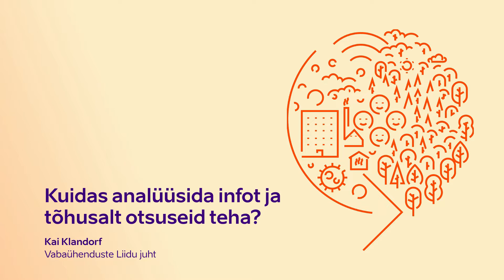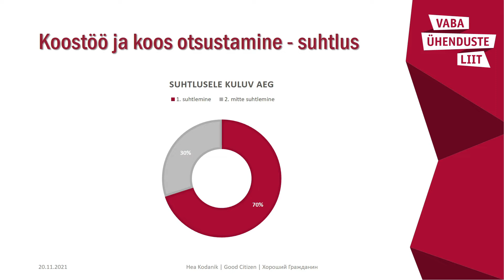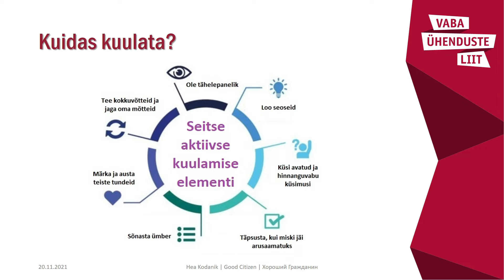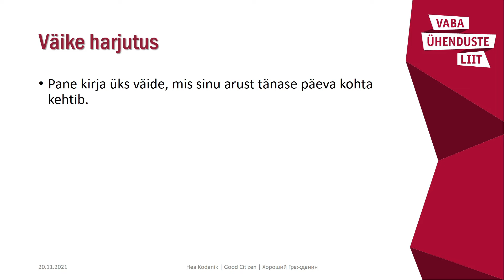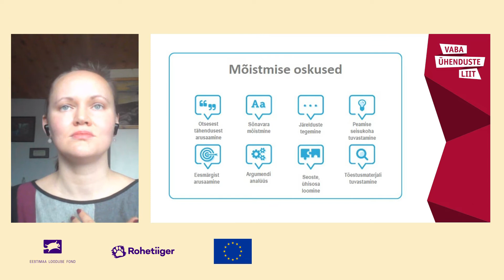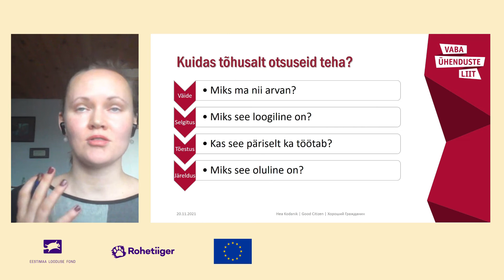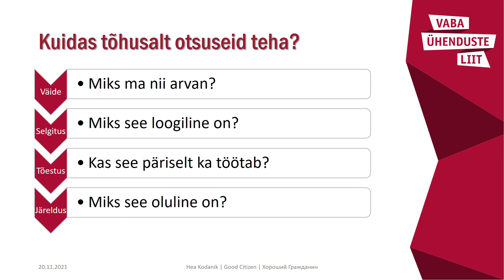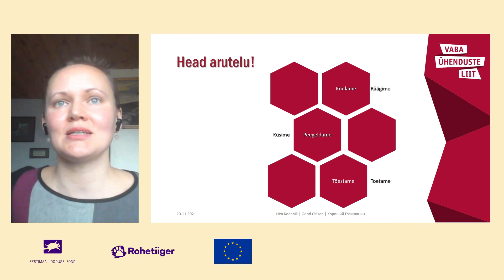Kai Klandorf: kuidas analüüsida infot ja tõhusalt otsuseid teha? (EST)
Kai Klandorfi (Vabaühenduste Liidu juht) ettekanne Ida-Virumaa noorte kliimakogul 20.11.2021 teadmiste omandamise päeval.

Vaata kliimakogu kohta rohkem ning FB lehelt kliimamuutused.ee

Ida-Viru noorte kliimakogu on osa 20 Euroopa vabaühenduse koostöös
elluviidavast projektist “Climate action by European citizens delivers for development”, mida rahastab Euroopa Liit. Materjal on loodud Euroopa Liidu toel. Sisu eest vastutavad Eestimaa Looduse Fond ja Rohetiiger ning materjal ei kajasta tingimata Euroopa Liidu seisukohti.